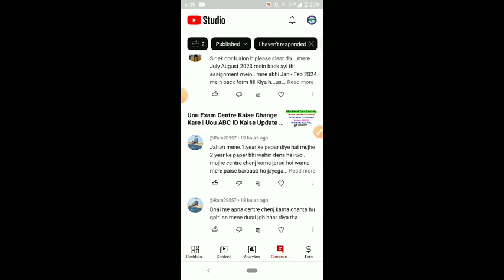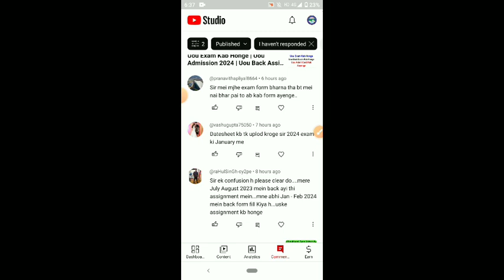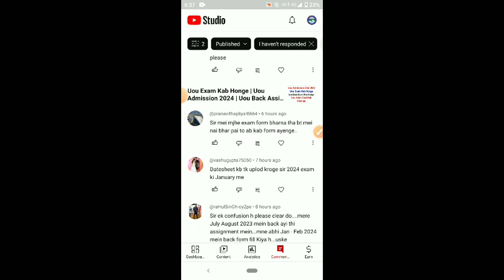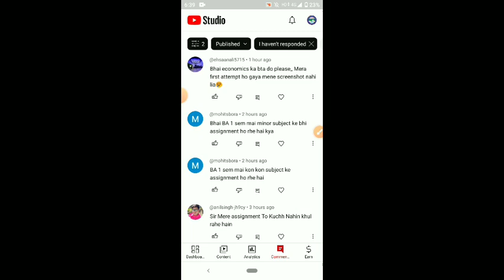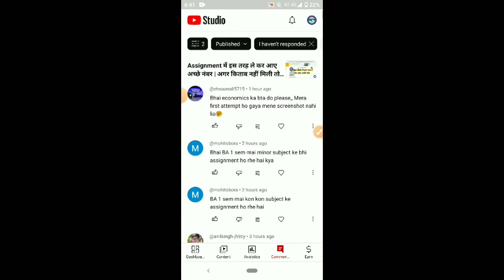Uou के छात्र छात्राएं इस तरह ले कर आए अच्छे नंबर Assignment में | आपके सभी कॉमेंट्स का उत्तर